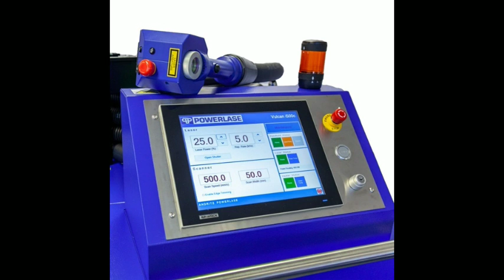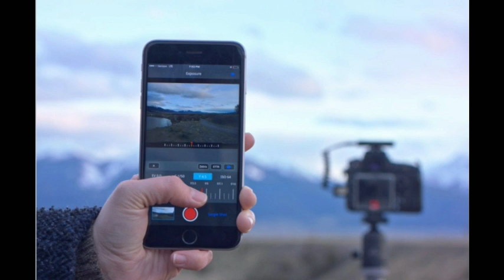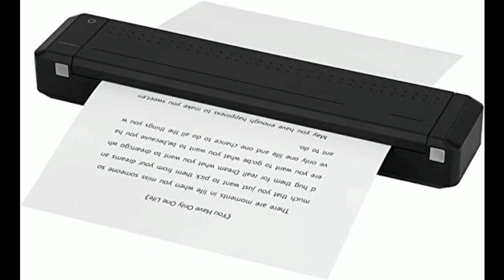மிரலவைக்கும் அசத்தலான கண்டுபிடிப்புகள் | amazing invensions | tamil | miracle tamizha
மிரலவைக்கும் அசத்தலான கண்டுபிடிப்புகள்

amazing invensions

miracle tamizha